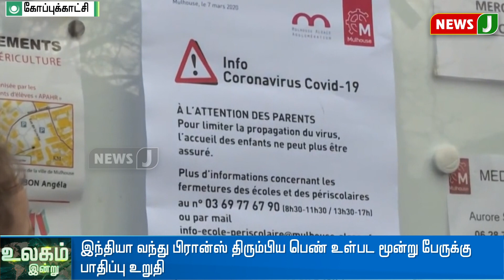மதியம் 2 மணி உலகச் செய்‌திகள் (30.04.2021) | WorldNews 2PM